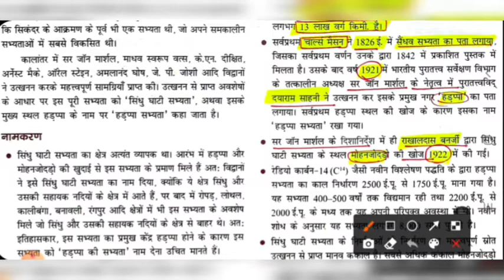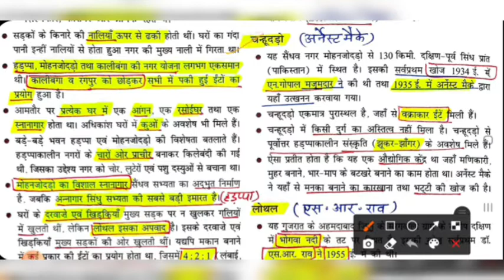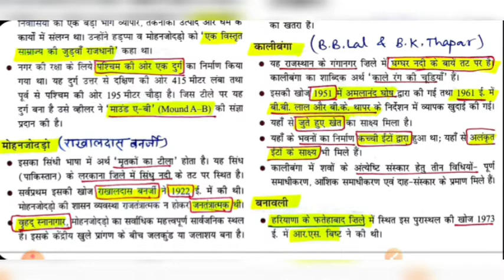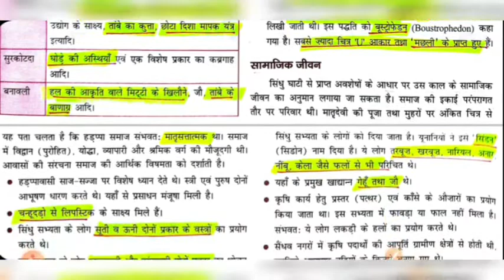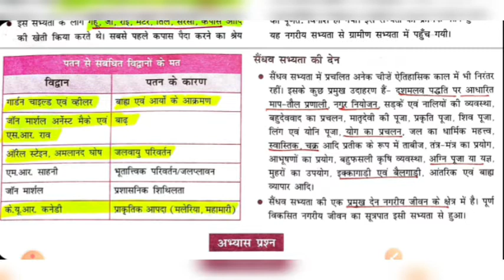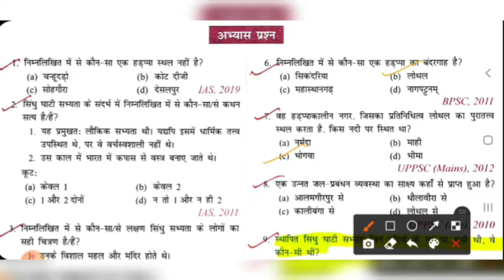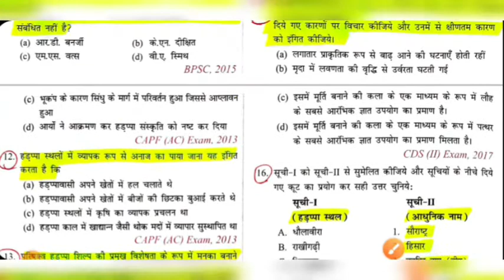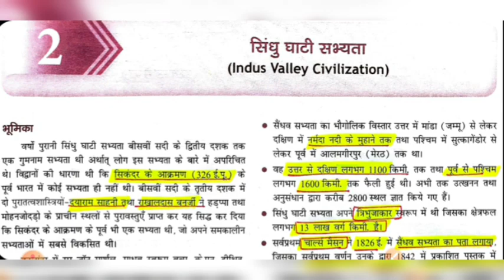GS Online | दृष्टि क्विक बुक हिस्ट्री रिवीजन नोट्स | Drishti | सिंधु घाटी सभ्यता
दृष्टि क्विक बुक रिवीजन नोट्स | Drishti | सिंधु घाटी सभ्यता

Drishti Quick book Discussion - प्राचीन भारत

Chapter-08- मौर्योत्तर काल शुंग वंश कण्व वंश सातवाहन वंश  चेदि वंश हिन्द यूनानी, शक, पह्लव, कुषाण वंश

Chapter -12- प्राचीन भारत के विविध पहलू- प्राचीन भारतीय शिक्षा के केंद्र, विज्ञान एवं प्रौद्योगिकी एवं भारत के सूर्य मंदिर